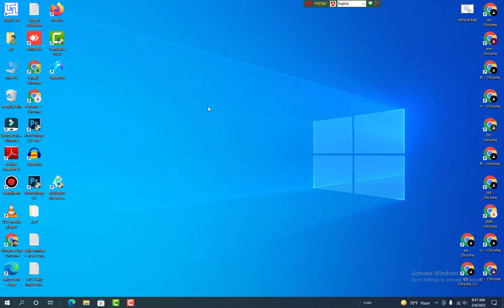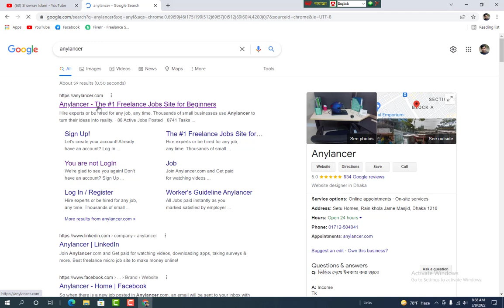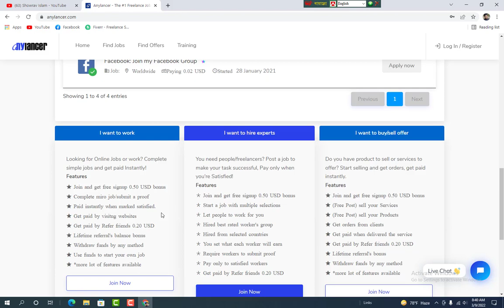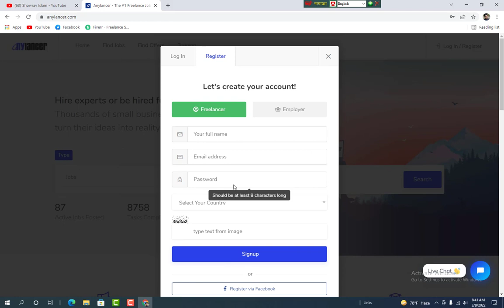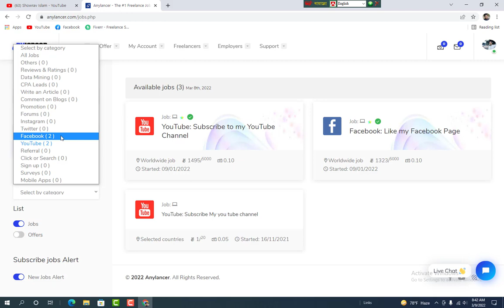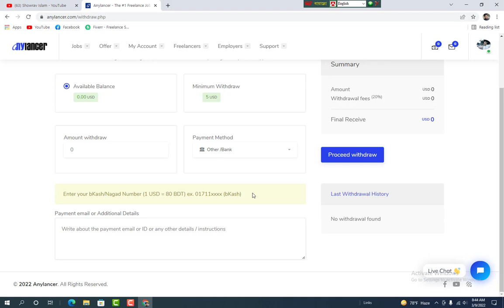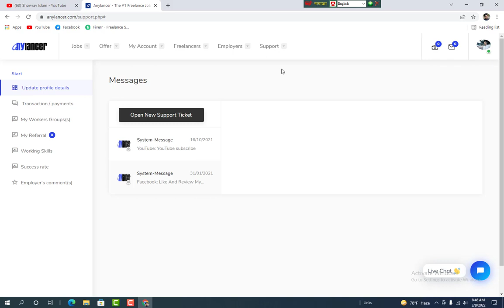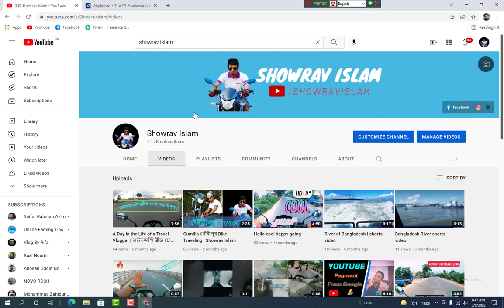Micro Jobs in Bangladesh | Freelancing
This channel vlogs, travel